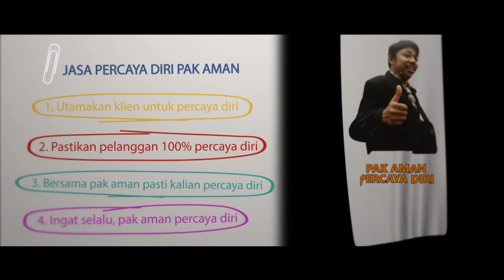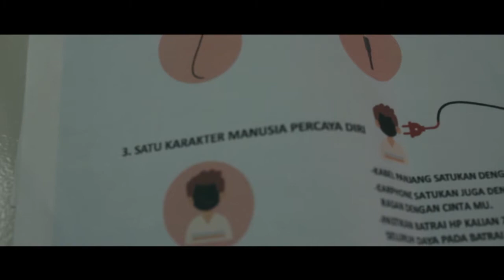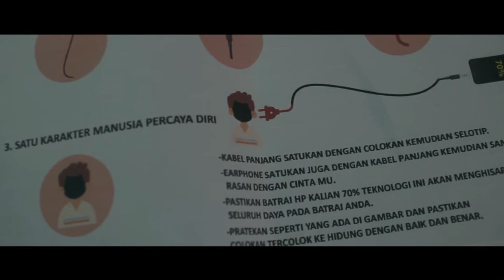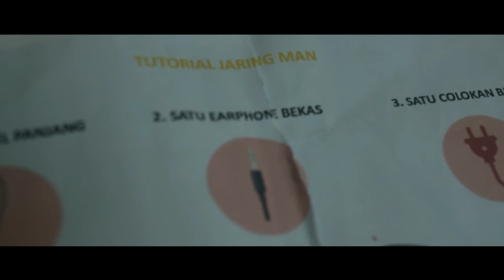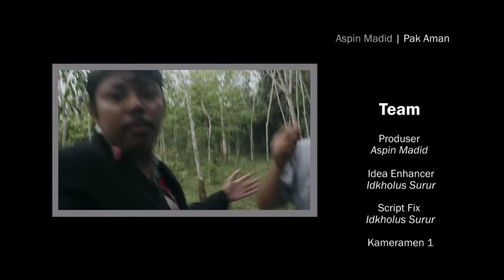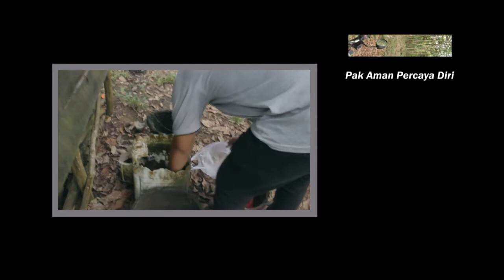JARING MAN (FILM PENDEK ASPIN MADID OFFICIAL)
Selamat menonton film pendek saya yang kedua. Anda bisa menonton film pendek saya pertama.

Team
Produser : Aspin Madid
Idea Enhancer : Idkholus Surur
Script Fix :  Idkholus Surur
Kameramen 1 :  Idkholus Surur
Kameramen 2 : Panjie Haqmam

Editor
Desain Grafis : Pohon & Buku
Video Editor : Aspin Madid

Karya-karya pendek saya bisa juga kalian tonton